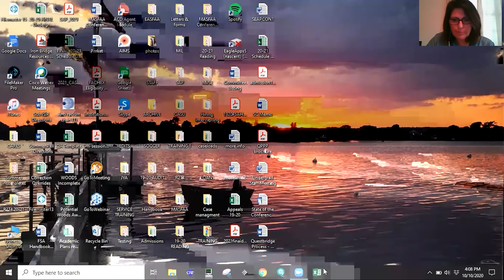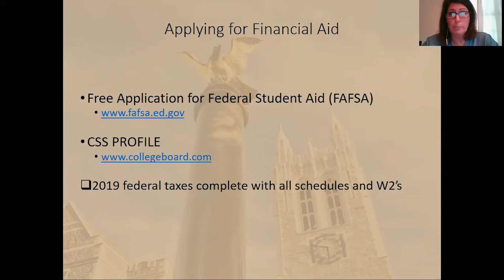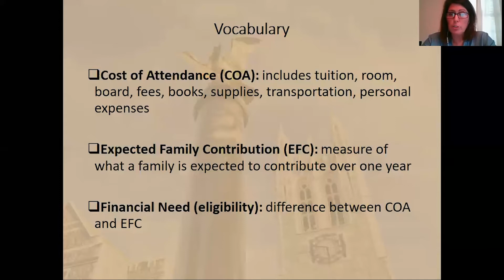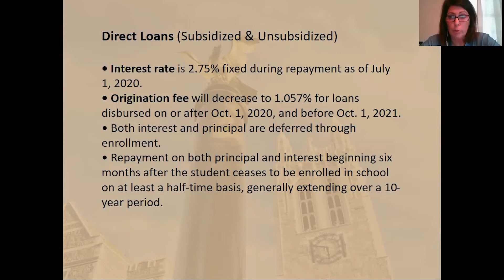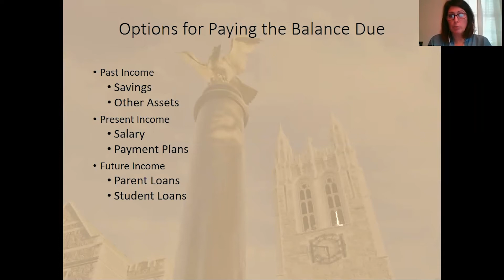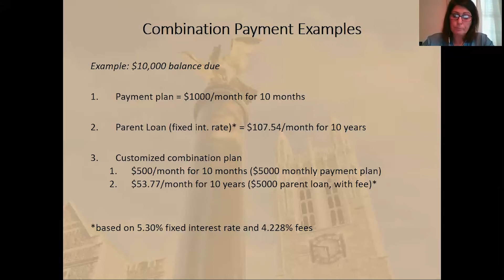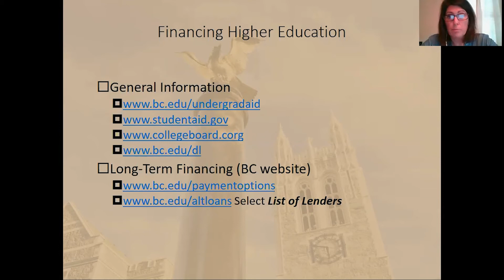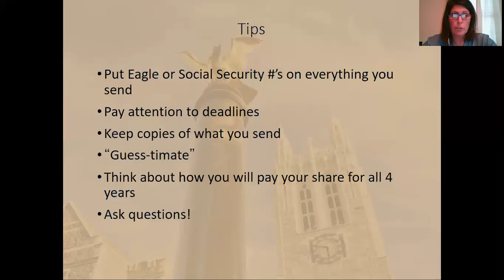Applying for Financial Aid at Boston College | BC Admission Virtual Open House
The Boston College Office of Undergraduate Admission hosts "Discover Boston College," a month-long virtual open house for prospective first-year students and their families. Sessions topics include admission and financial aid advice, academics, student life, and more. John L. Mahoney, Vice Provost for Enrollment Management, and Melissa Metcalf, Associate Director of Financial Aid, present this webinar.